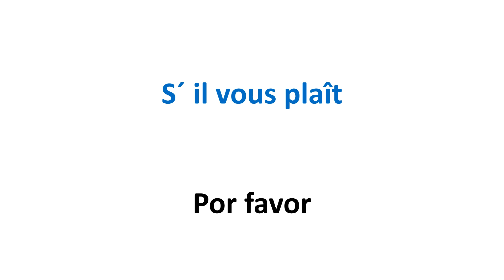Apprendre Portugais Classe 2 Remercier